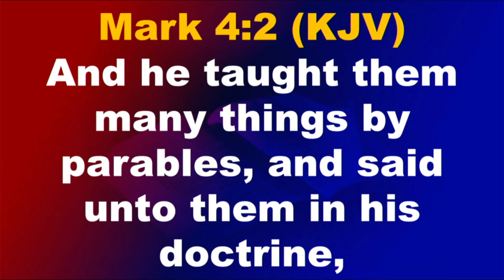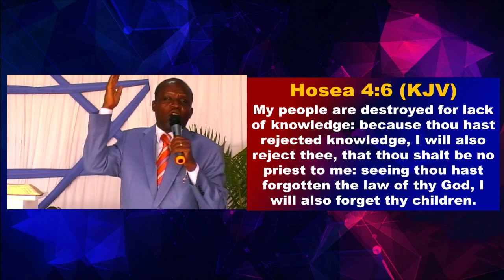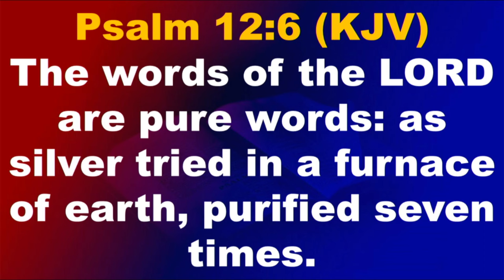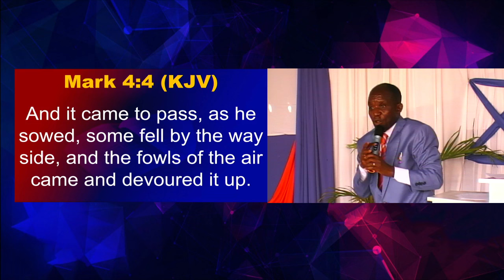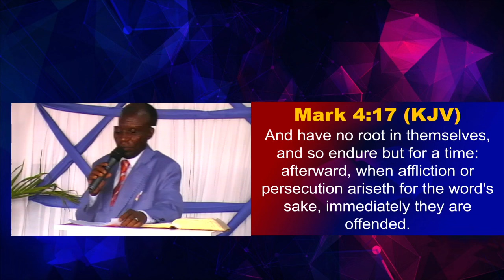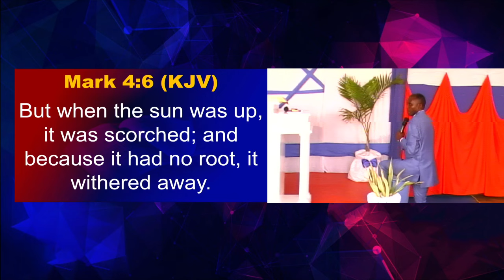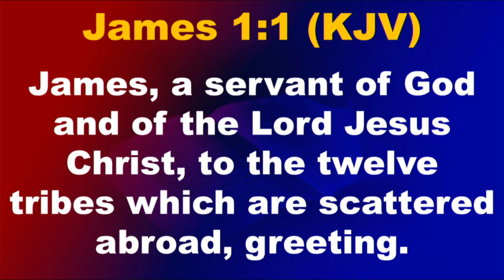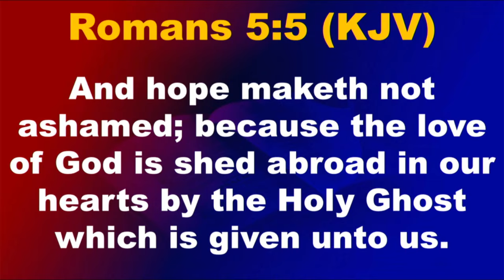Mark Chapter 4 - Offence Part 1